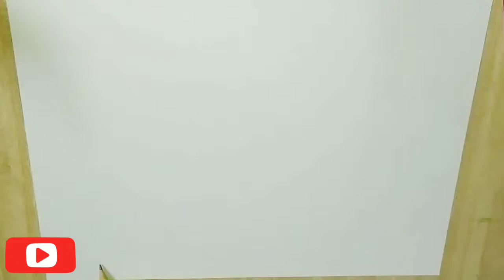How To Draw Realistic 3D Object Drawing Of A Bottle | Draw In 3 Point Perspective [Ant Eye]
How to draw Realistic 3D Object Drawing of a Bottle | Draw Bottle in 3 Point Perspective | #2 Ant Eye

Learn to Draw Step by Step a Parachute Oil Bottle, in Details. Freely without Scale! While showing Perspective of an Object, especially in NATA Exam, you will Forget the Scale to Draw in 1, 2, 3 Point Perspective!

For more information and to see amazing drawings...